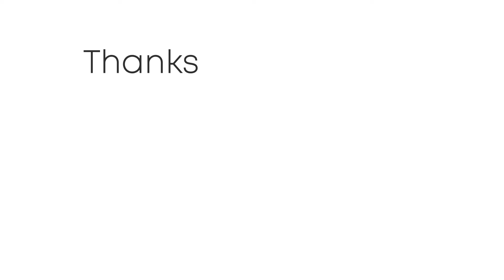Meteo Sabato 6 luglio 2024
Seguite tutti gli aggiornamenti in tempo reale su